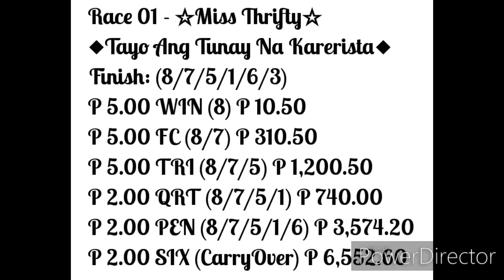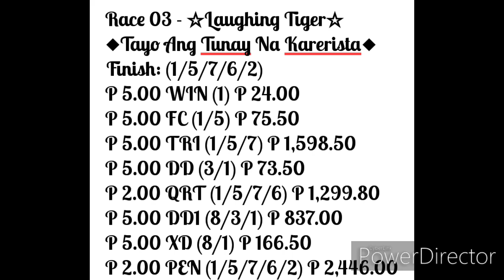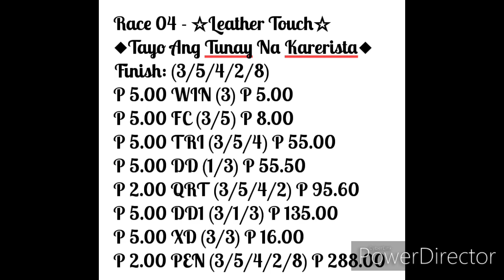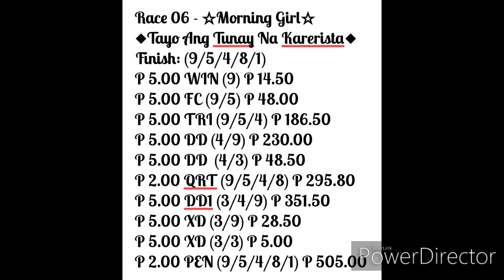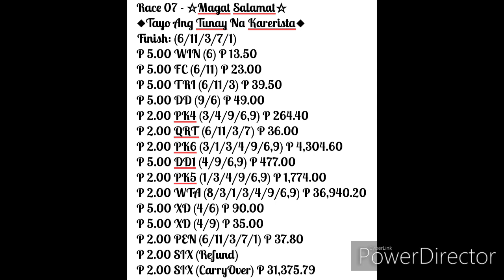MMTCI - JAN 14,2020 - RACE REVIEW and DIVIDENDS